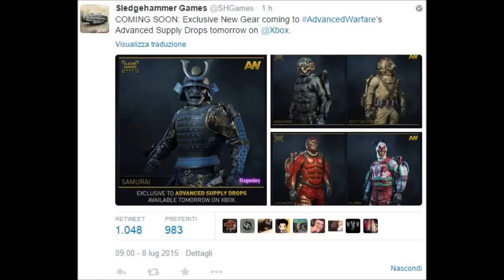ESCLUSIVI GEAR SETS in arrivo domani su Call of Duty Advanced Warfare (Multiplayer Gameplay ITA)